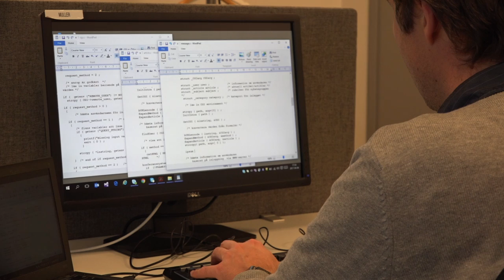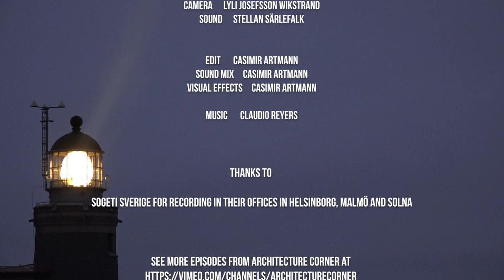VR in all our products!? | Joakim Lindbom | Seven Deadly Sins of IT | S1E2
Chris got lust for new technology and VR is the new thing for everything.

    Casimir Artmann                     Chris, the CEO
    Roger Larsson                         Man in elevator
    Christina Lundström               Ann, the CFO
    Greger Wikstrand                    John, the CIO

    Joakim Lindbom                    Technology expert (as himself)
    Max Karlström                        Software developer #3

Production

    Story by Casimir Artmann and Greger Wikstrand

    Camera                        Greger Wikstrand
    Camera                        Stellan Särlefalk
    Camera                        Lyli Josefsson Wikstrand
    Sound                          Stellan Särlefalk

    Edit                              Casimir Artmann
    Sound mix                   Casimir Artmann
    Visual effects               Casimir Artmann

    Music                          Claudio Reyer

Thanks to

Sogeti Sverige for recording in their offices in Helsinborg, Malmö and Solna